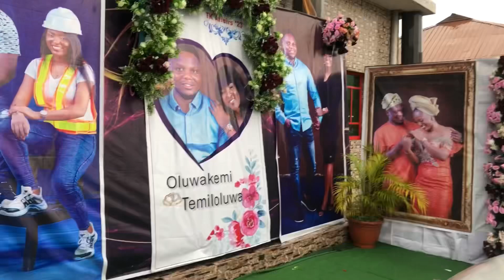CALL ME FOR YOUR WEDDING MC